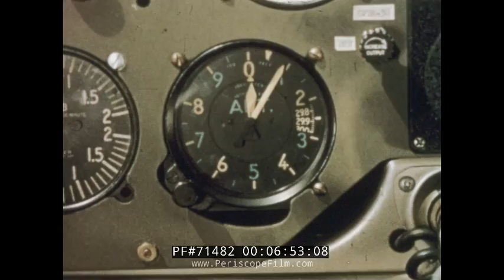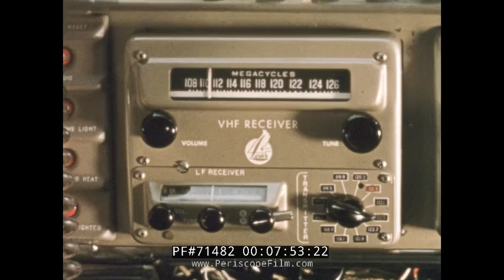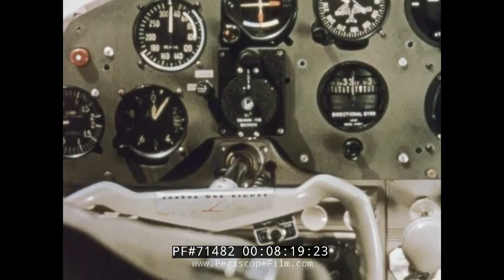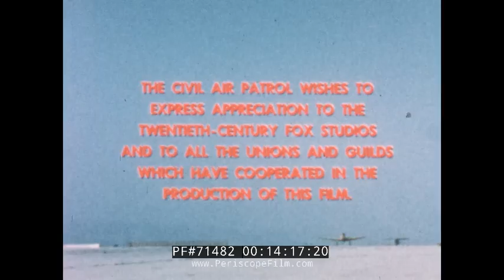" SKY SENTINELS " ATOMIC BOMB TESTS IN NEVADA & CIVIL AIR PATROL HISTORIC FILM 71482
First released in 1956 and presented by Lear, Inc., this 17-minute color film shows generally how the civilian volunteers of the Civil Air Patrol serve their nation and their neighbors in times of disaster and for Civil Defense.  Narrated by Hollywood great Tyrone Power and featuring director Henry King (who was also a Colonel in the Civil Air Patrol), it also shows the role played by the CAP during the 1955 atomic tests in Nevada.  Yucca Flats is the scene of a disaster drill, with light planes being used to evacuate "wounded" civilians, while other aircraft chart the spread of nuclear fallout from the blast tests.  The film ends with a search mission for a missing aircraft.  It was directed by Robert L. Friend, who directed episodes of "Bonanza", "Rawhide" and "Tarzan" during a lengthy Hollywood career.

The film describes Hollywood as a glamorous place where ordinary people can become famous overnight. It highlights the presence of major motion picture studios and introduces Henry King, a well-known director who is also a colonel in the Civil Air Patrol (CAP). The narrative shifts to a test at Yucca Flats, where an atomic explosion is observed by various officials and media. The CAP's role in disaster response is emphasized, showcasing their readiness to evacuate the injured, transport medical supplies, and conduct aerial photography for damage assessment. The text underscores the importance of CAP's training, equipment, and youth programs in preparing for emergencies and supporting national defense.

•  00:00 - 0:54: Comparison of the destructive power of a 30-kiloton bomb to modern thermonuclear weapons, highlighting the much greater damage radius of the latter.

•  1:26 - 1:40: Introduction to Operation Q, a program to test the effects of an atomic blast on everyday items.

•  1:56 - 2:14: The reporter's perspective on witnessing Operation Q and the preparations for the test.

•  2:17 - 2:33: Explanation of the test's scope and the importance of shelter in surviving an atomic blast.

•  3:03 - 3:13: Testing various types of shelters, including industrial and family shelters.

•  3:25 - 3:50: Testing power infrastructure, including power poles, lines, and substations, to understand their resilience and repair times.

•  4:08 - 4:22: Testing radio towers and broadcasting equipment to assess their durability.

•  4:31 - 4:51: Testing gas facilities to determine their safety and potential for causing fires.

•  5:07 - 5:24: Testing different types of houses and their furnishings to evaluate their resistance to atomic blasts.

•  6:31 - 6:50: Testing textiles and synthetic fabrics for their reaction to the blast.

•  7:14 - 7:30: Testing food storage methods, including canned and packaged foods, to assess their safety.

•  7:56 - 8:12: Media and observers preparing to study the explosion's results.

•  8:23 - 8:41: Civil defense volunteers preparing for the test.

•  8:46 - 9:15: Countdown and detonation of the atomic bomb.

•  10:02 - 10:14: Initial observations of the explosion's aftermath.

•  10:31 - 10:50: Assessment of the damage to various types of houses and shelters.

•  11:09 - 11:21: Damage to radio towers and the resilience of broadcasting equipment.

•  11:32 - 11:47: Assessment of gas facilities and power infrastructure.

•  12:07 - 12:18: Collection of food samples for laboratory testing.

•  12:21 - 12:33: Observations of damage to clothing and textiles.

•  12:37 - 12:54: Mass feeding efforts for test observers.

•  13:02 - 13:20: Reflection on the test's purpose and the importance of civil defense planning.

•  13:23 - 13:39: Emphasis on the lessons learned from the test for civil defense planning in the nuclear age.

Incidentally, William Powell "Bill" Lear (June 26, 1902 – May 14, 1978) was an American inventor and businessman. He is best known for founding the Lear Jet Corporation, a manufacturer of business jets. He also invented the battery eliminator for the B battery, and developed the 8-track cartridge, an audio tape system which was widely used in the 1960s and 1970s.